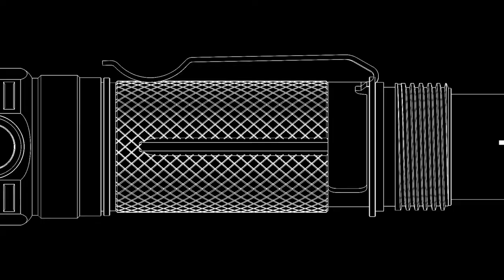Fenix PD35 V2 0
We bring you this short clip of the new version of our very popular PD35, aptly named the V2.0. Fitted with Cree XP-L HI V3 LED, it delivers a max output of 1000 lumens and a far-reaching distance of 250 meters. This compact but tough flashlight features five output levels, plus instant strobe and battery level indication. Driven by one 18650 rechargeable Li-ion battery, it is also compatible with cold-resistant CR123A battery. The dual switches design - tactical tail switch and metal side switch, offers rapid and user-friendly operation.